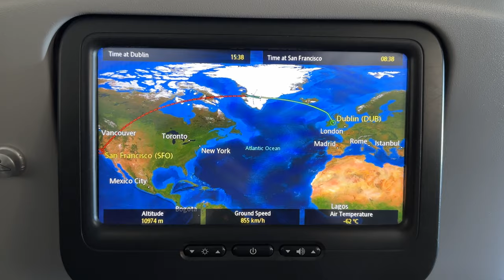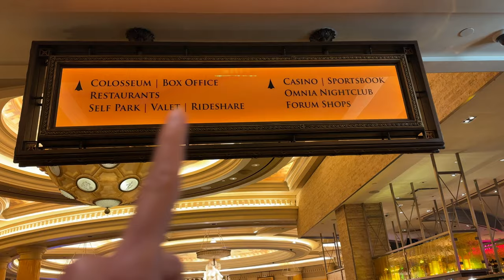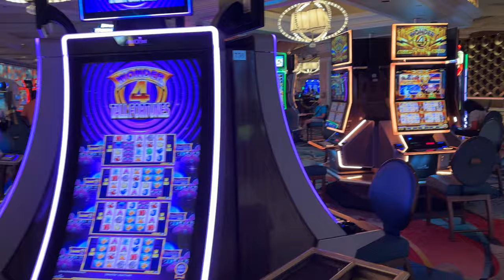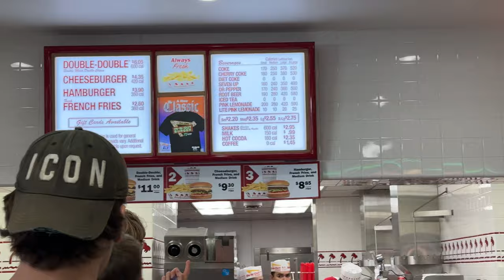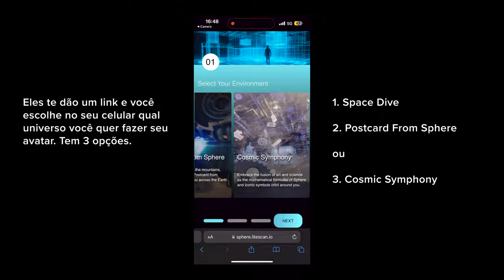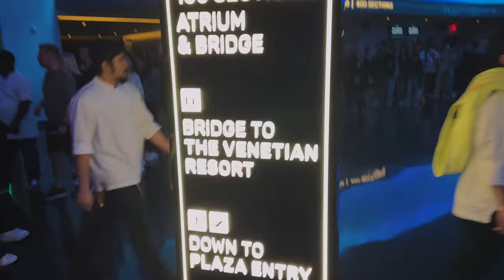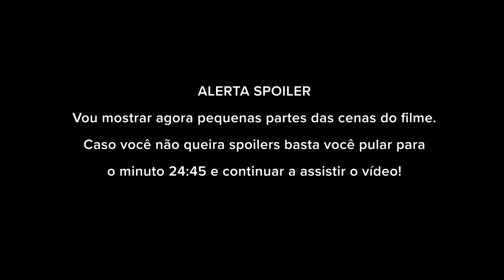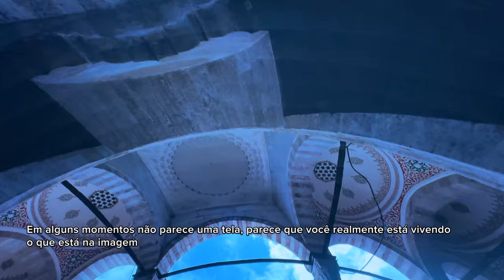LAS VEGAS 2024 | Tour nas atrações + luxuosas: Venetian, Caesars Palace, Flamingos, The Sphere e +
Esse é o segundo vlog da viagem a Las Vegas, a cidade que nunca dorme! Nesse vídeo, compartilho tours e visitas que eu fiz nos principais Hotéis & Cassinos da Strip e também como foi a experiência completa no famoso The Sphere!

No vídeo, você vai ver:

Comparação de preços entre Estados Unidos e Irlanda

Tour e principais atrações do: Caesars Palace Cassino & Hotel, Flamingos Las Vegas Cassino & Hotel, The Venetian Cassino & Hotel

E experiência imersiva completa do novo The Sphere, uma arena esférica, o futuro do entretenimento em Las Vegas!

Se você está planejando uma viagem para Las Vegas, essa série de vídeos é para você, já corra e assista o primeiro vlog!

Direção e Produção: Maria Martins
Roteiro: Maria Martins
Edição: Maria Martins
Arte da Vinheta: Deutx Design